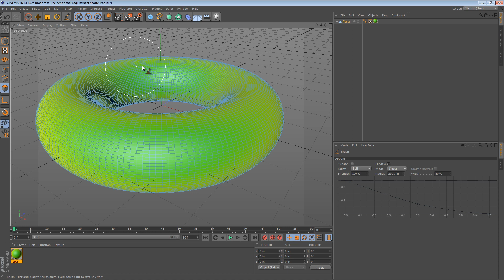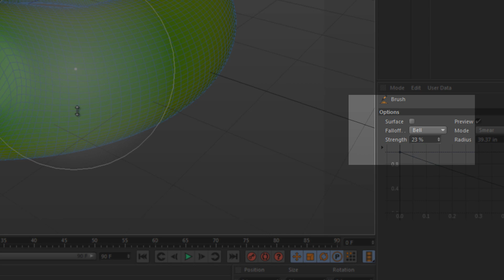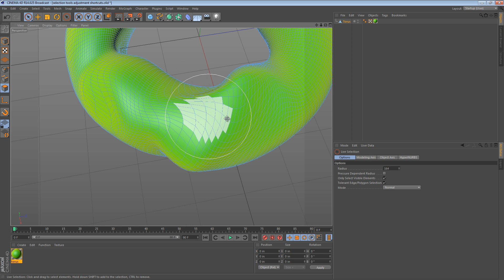Five Minute Tip - Live Selection and Brush Tool Adjustment Shortcuts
This tip is a quick review of two new features in Maxon's Cinema 4D R14 (release fourteen). It gives a quick tip for re-sizing two of the brush-based tools.